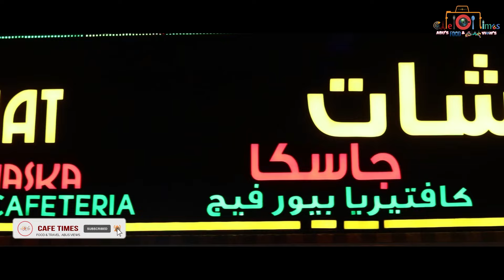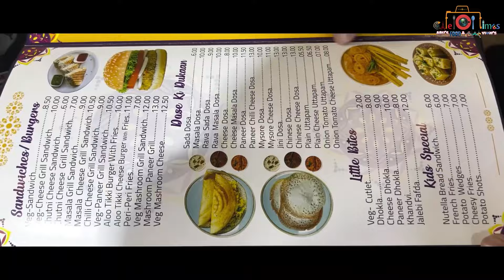CHAAT CHASKA RESTAURANT SHABIYA 11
Located in: Al Madina Hypermarket LLC
Address: Mohamed Bin Zayed City - ME-11 - Abu Dhabi
Hours:
Open ⋅ Closes 11:30 PM

From CHAAT CHASKA
"The fabric of Chaat Chaska was born out of love and respect for these humble deli creations, met with a desire to bring quality ingredients to the table. Simply put, we’re here to bring you a direct from the Mumbai's street food experience you can feel good about."